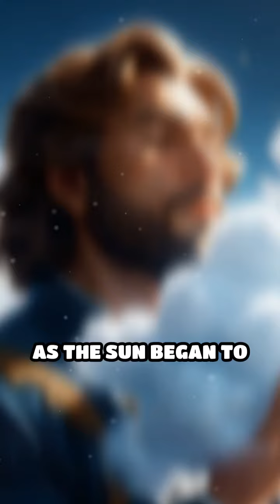The Cloud Collector's Dream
Join a brave boy on a magical journey to gather clouds for a breathtaking sunset! Discover the wonders of imagination and creativity.